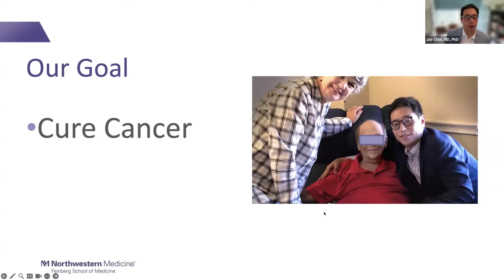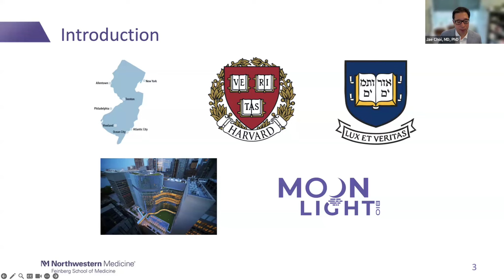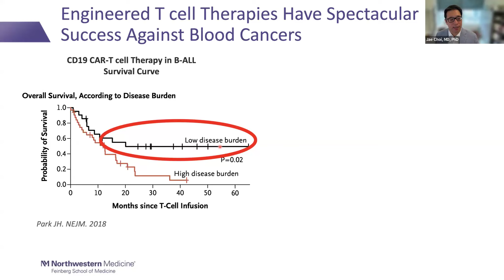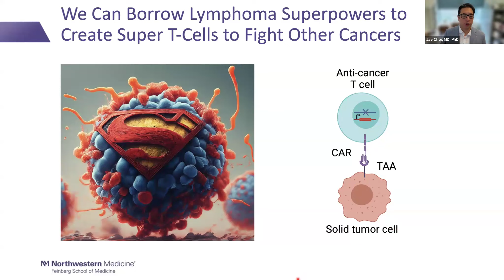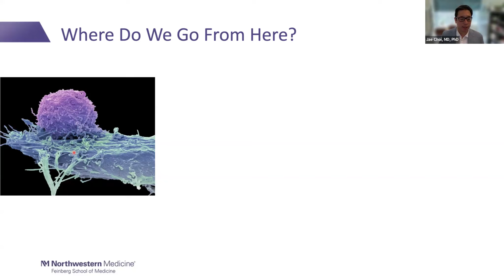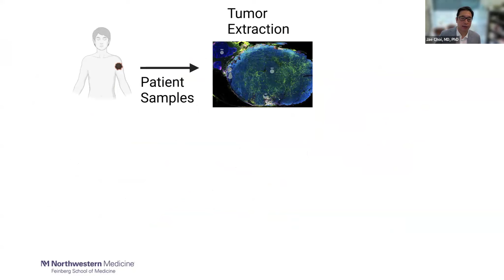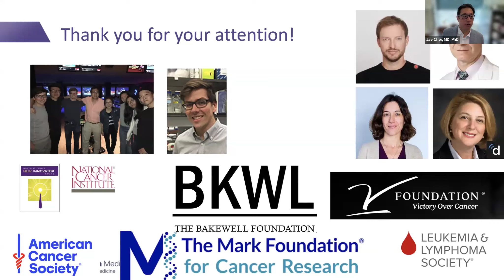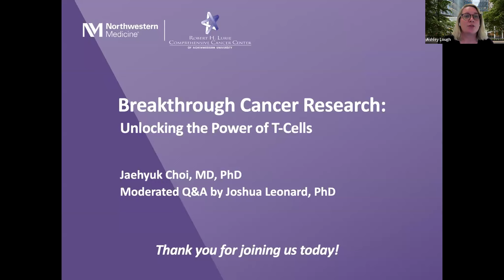Breakthrough Cancer Research: Unlocking the Power of T-Cells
Learn how a breakthrough discovery showing how gene mutations found in T-cells of patients with lymphoma could hold the key to a potent cancer-fighting immunotherapy.

Featuring:
Jaehyuk Choi, MD, PhD
Jack W. Graffin Professor
Associate Professor, Dermatology (Medical Dermatology), Biochemistry and Molecular Genetics